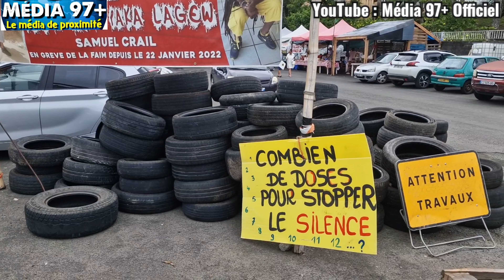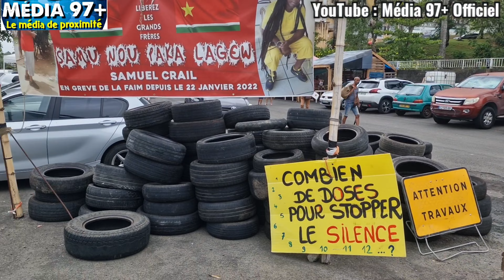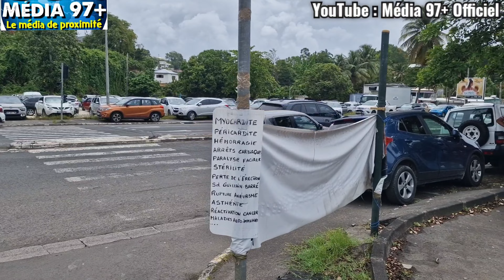Mouvement des grévistes en résistance à l'obligation vaccinale, devant le CHUG.